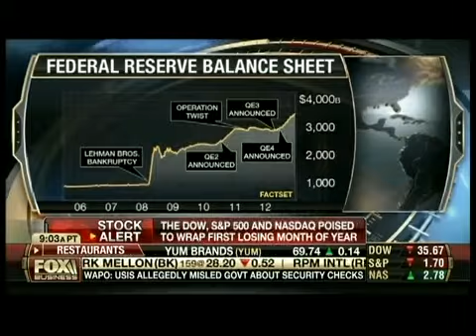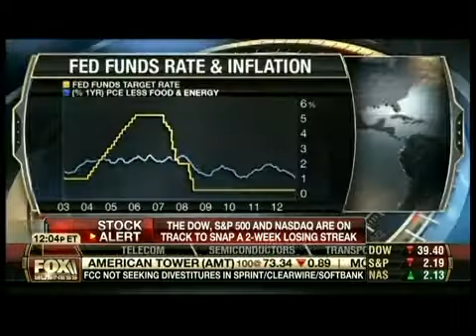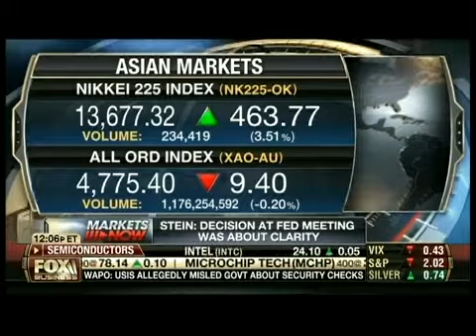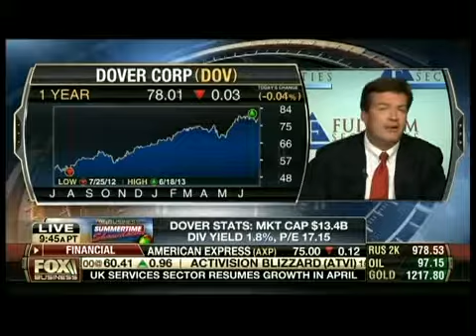NewOak Capital President James Frischling discusses the Fed tapering